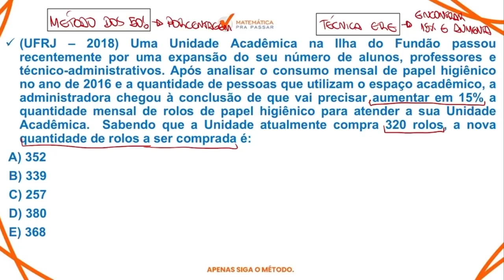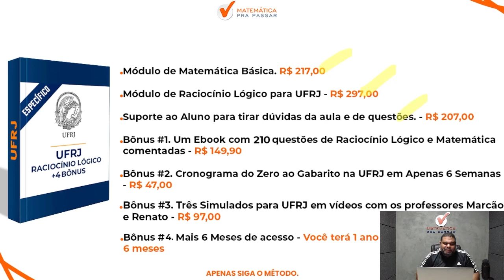Raciocínio Lógico para UFRJ | Porcentagem em poucos passos